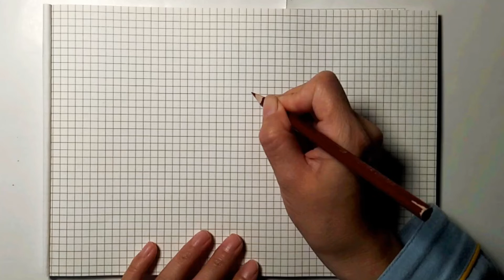drawing bird in a few steps